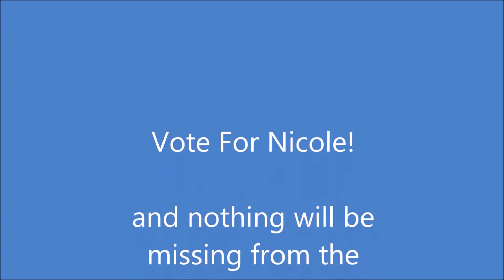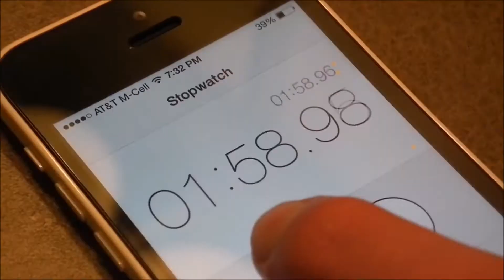The 2014-2015 Head Girl and Head Boy Candidates